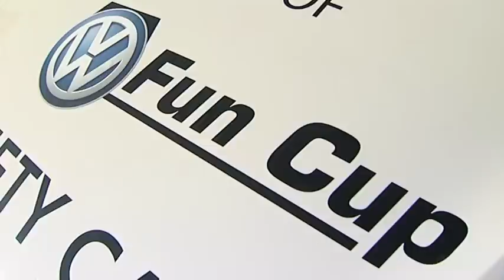OFFICIEL - VW FUN CUP - Dijon 30/04 + 01/05/2011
Résumé officiel de la course VW Funcup - Dijon 30/04 + 01/05/2011